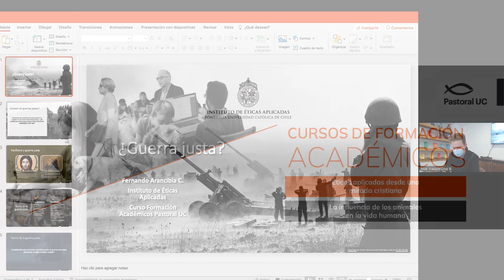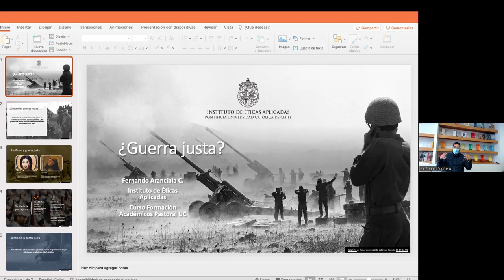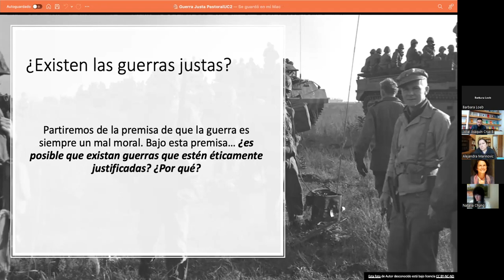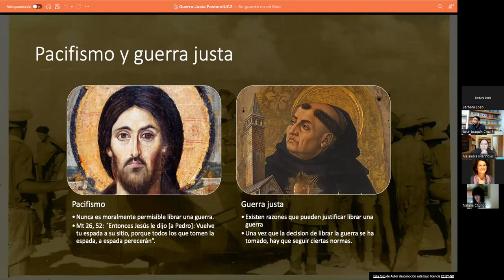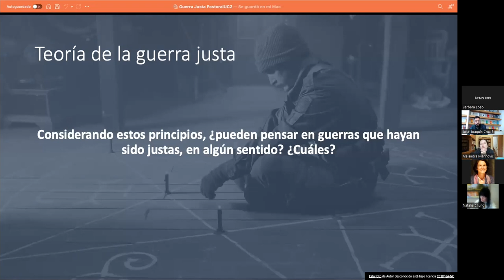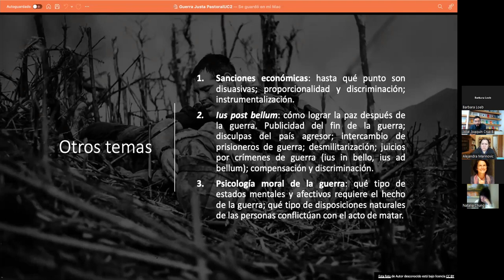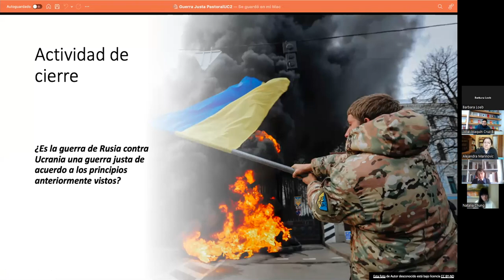¿Guerra justa? / Fernando Arancibia, Instituto de Éticas Aplicadas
Esta charla se enmarca en el curso "Éticas aplicadas desde una mirada cristiana", realizada en conjunto con el Instituto de Éticas Aplicadas UC.